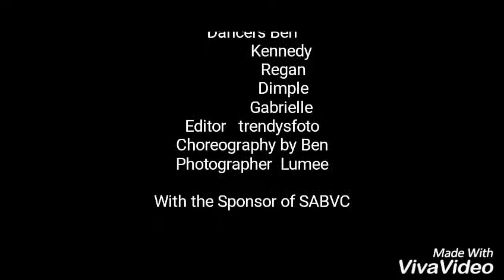Shake body by skales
Mix of songs